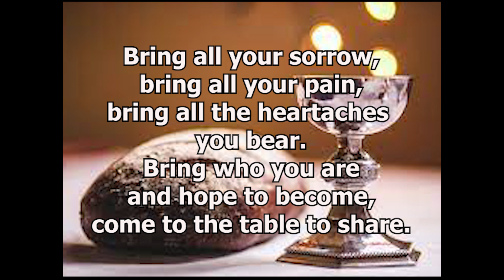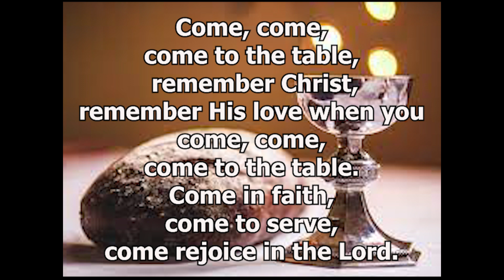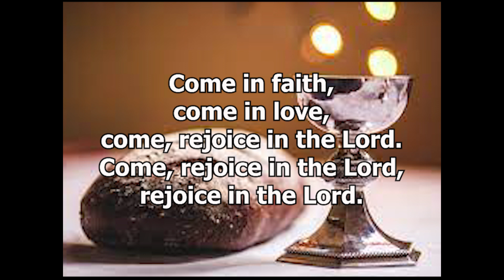Come to the Table Soprano